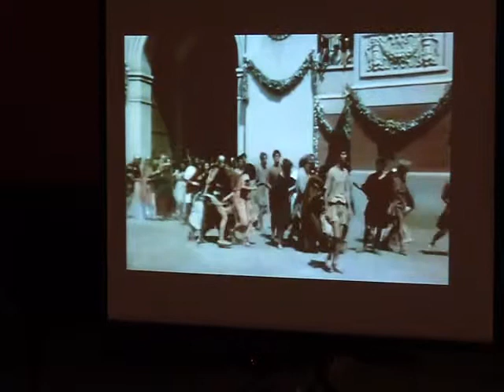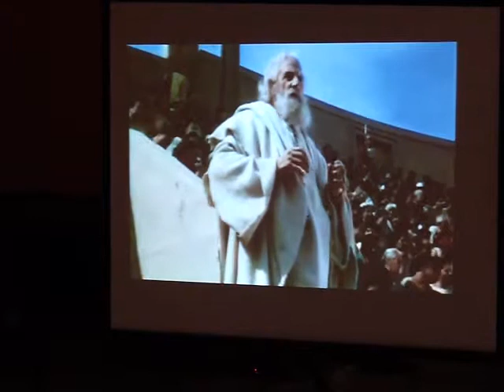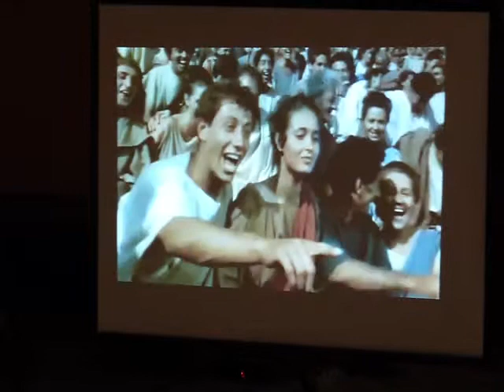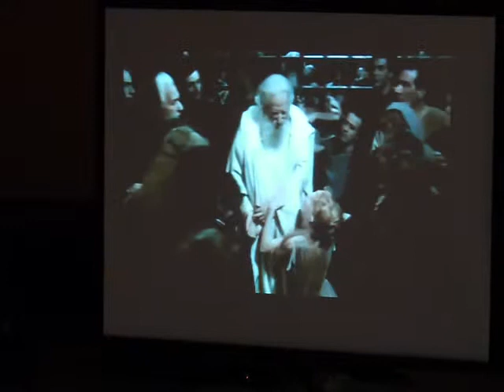Perché diventavano Cristiani? E perché esserlo oggi (1/2)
Melzo 9 marzo 2015 - Auditorium Scuola Media Mascagni
Incontro con don Gianluca Attanasio (FSCB) sul libro "La conversione al cristianesimo nei primi secoli" di Gustave Bardy - parte prima